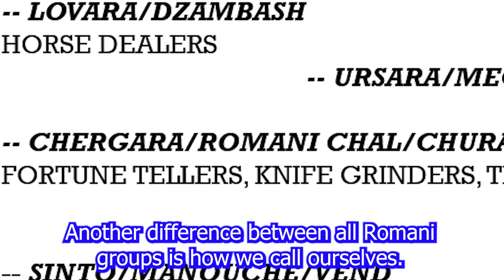Maria Palmai from KaskoSan Roma Charity interviewed about Dr Dan Allen's research